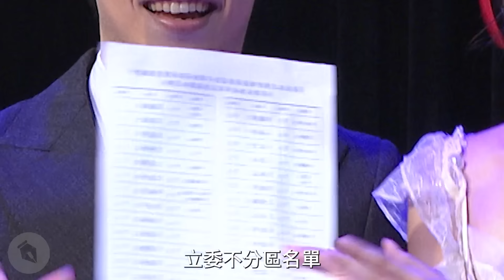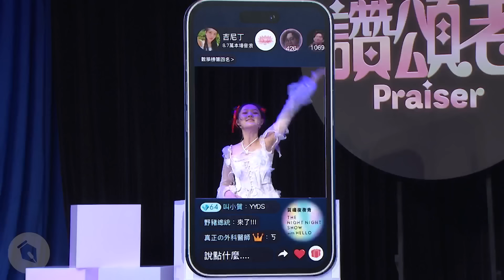【賀瓏夜夜秀】中國配偶女子讚頌者｜吉尼丁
快樂的中國姑娘在台灣。

《賀瓏夜夜秀》夜夜秀回來了，賀瓏回來了！

｜🎪薩泰爾娛樂 近期售票演出🎪｜
▌🎤 床的世界《G8高峰會》
｜✨薩泰爾娛樂官網 近期新片✨｜
🐡 喬瑟夫 2023 《河豚》單口喜劇巡迴

｜主唱｜吉尼丁 @jinnyding0106
｜作詞｜老Ｋ @ThatsOldKay
｜作曲｜吉尼丁 @jinnyding0106 、DJ Hauer @hauerhsieh
｜編曲｜吉尼丁 @jinnyding0106  、DJ Hauer  @hauerhsieh
｜混音｜DJ Hauer @hauerhsieh
｜演出｜賀瓏、吉尼丁、老K、德礎